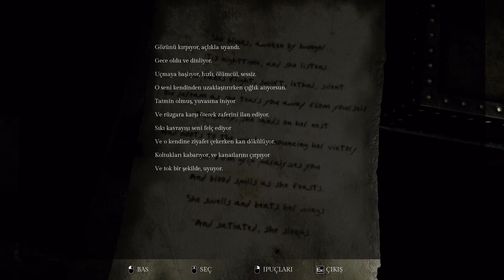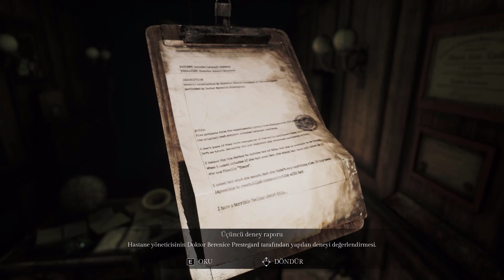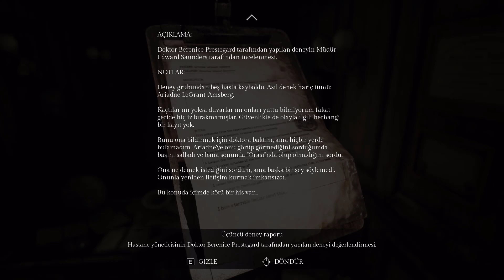DOKTORUN RUHU BU ( Song Of Horror ) B-27